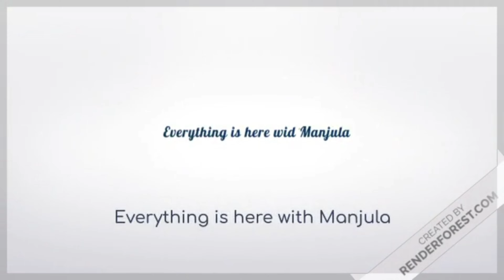Mata Ka Darbar Kaise Sajaye|Navratri Decoration Ideas at Home|Navratri Decoration Idea|Navratri 2024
Hello friends as you know navratri is coming soon so today I am going to share with you a very easy mata ki chowki Decoration idea. Hope you will like it.

navratri decoration ideas at home
easy and simple Navratri decoration
Navratri decoration

navratri decoration
navratri decoration at home
navratri decoration idea
diy navratri decoration ideas
navratri decoration theme
navratri decoration mandap
navratri mandir decoration
navratri decoration idea at home
decoration ideas
latest navratri decoration
navratri pooja decoration
navratri decoration 2024
navratri decorations
decoration
navratri
बिना ख़र्चे के दुपट्टे से करें नवरात्रि डेकोरेशन
Navratri Decoration Puja
साड़ी से करें नवरात्रि डेकोरेशन !!
Navratri Decoration with Saree !!
Saree Navaratri Decoration !!
Navarathri Pooja Decoration Ideas at Home || Navaratri Decoration at Home ||
Festival Decoration
नवरात्री पर माता की चौकी कैसे सजाएं ||
Navratri chowki decoration |
pooja decoration idea at home
Saree Navaratri Decoration !!
बिना ख़र्चे के साड़ी और दुपट्टे से सजाएं माता का दरबार। Navratri/Diwali decoration ideas
 नवरात्रि में माता की चौकी सजाने का सबसे आसान तरीका //आपको कुछ भी खरीदना नहीं है
बस 5 चीजों से
navratri decoration ideas at pandal
navratri decoration ideas at home mandir
navratri mandir decoration
decoration ideas for navratri at home
navratri decoration mandap
sunita's creative world
diwali decoration ideas
mandir decoration ideas at home for navratri
navratra decoration
navratri home decoration ideas
navratri mein decoration kaise karen
navratri decoration
navratri decoration easy
navratri decoration ideas 2024
navratri decoration ideas at home 2024
navratri decoration at home easy
diy navratri decoration ideas at home
navratri decoration idea
navratri decoration mandap ideas
latest navratri decoration 2024
navratri pooja decoration
navratri decoration 2024
navratri mandir decoration
decoration ideas for festival
navratri decorations
navratri decoration ideas for home
decoration navratri